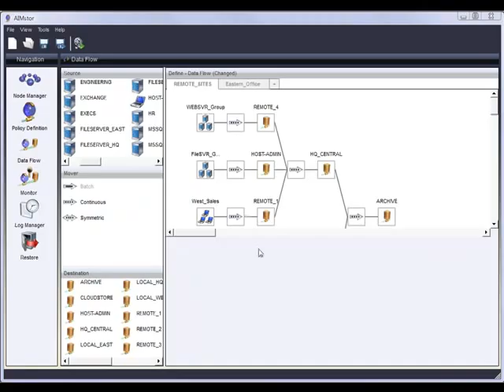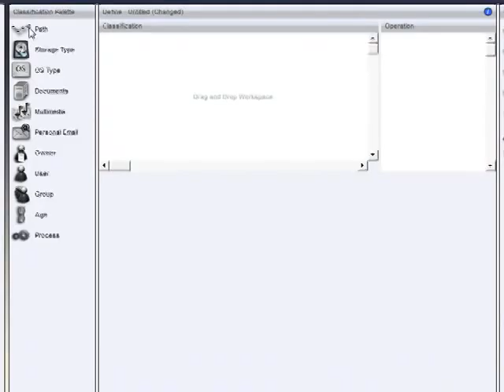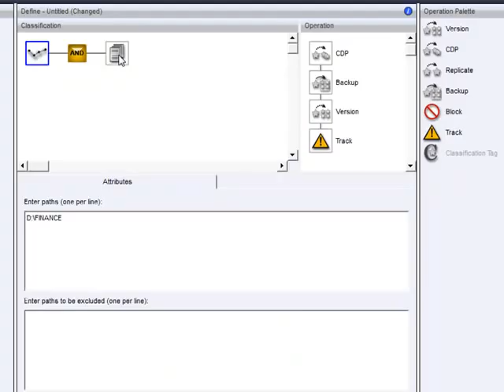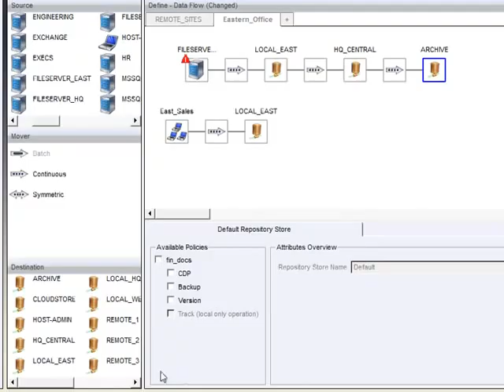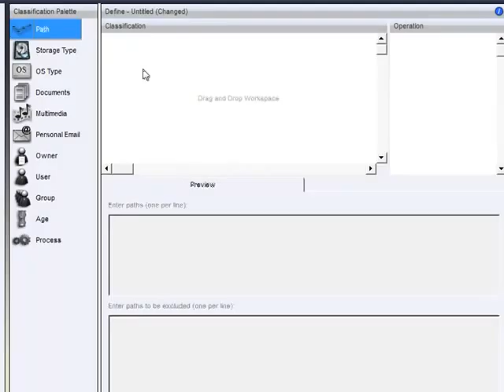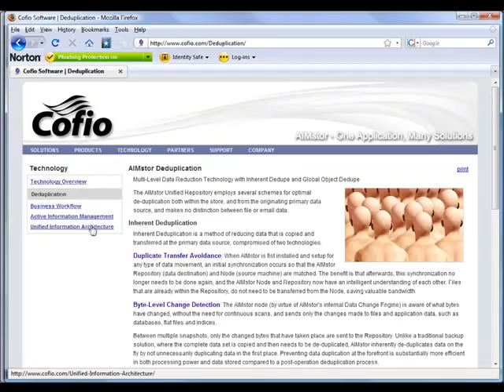AIMstor ILM - How to set up CDP, Backup and Archiving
Short movie showing how to quickly setup CDP , Backup and Archiving in ONE policy that is implemented across many geographically dispersed systems.  The holy grail of Information Lifecycle Management.

Other data management functions shown are how to configure "Tracking" to assist "Chain of Custody" as well as "Blocking" to inhibit certain type of contents to be created on the primary data stores.